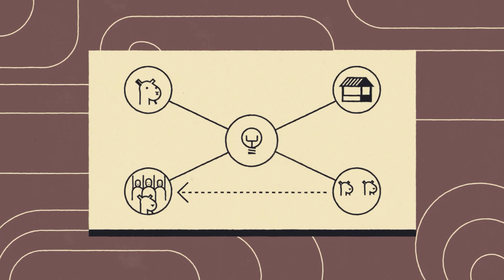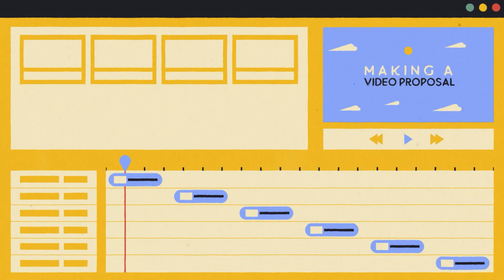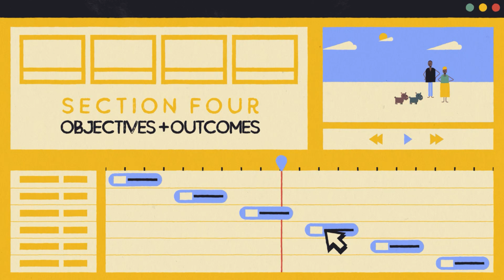What is a Participatory Video Proposal? chiShona version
A short animated film from Make it Grow, explaining what a participatory video proposal is, and how to create one.

Created by Cosmic Monocle
Translated Voiceover: Michar Mushiko